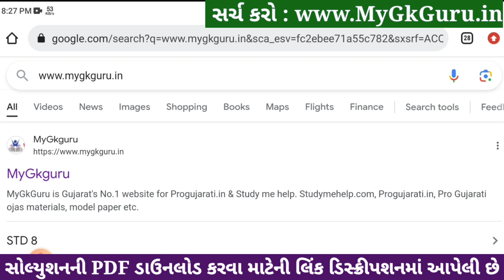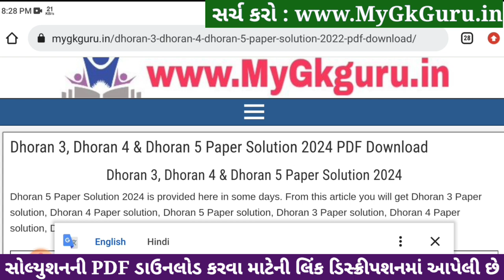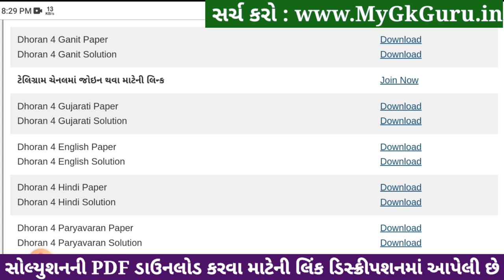Std 4 maths paper solution 2024 40 marks, Dhoran 4 ganit paper solution 2024, std 4 ganit paper 2024